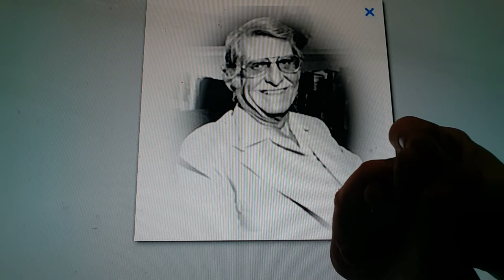Horacio the handsnake - Winston Hibler